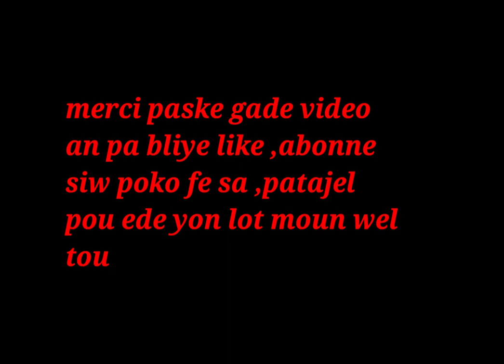MEZANMI FEL MACHE MEN TOUT SA NOU DWE KONNEN DE VIRUS HERPES LA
klike sou link sa pouw we pati 1 an MEZANMI FEL MACHE MEN TOUT SA NOU DWE KONNEN DE VIRUS HERPES LA